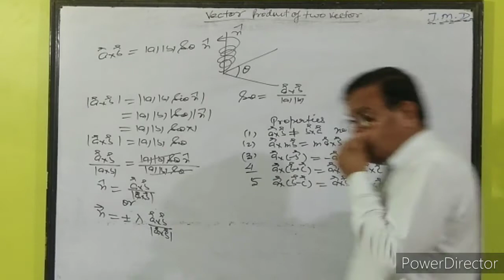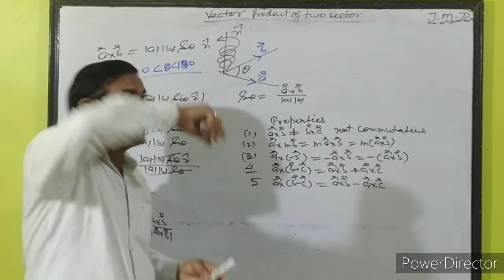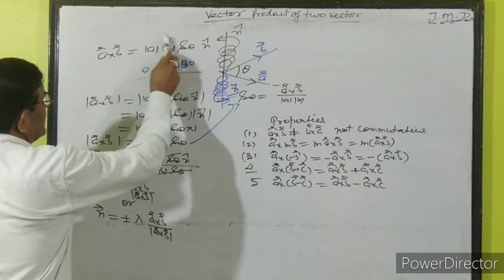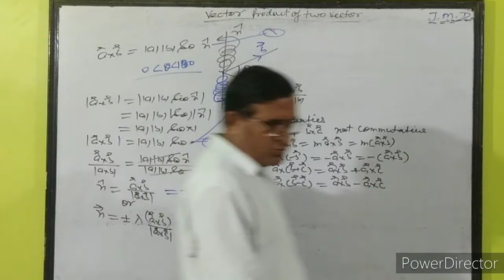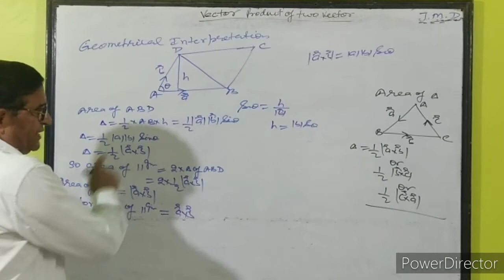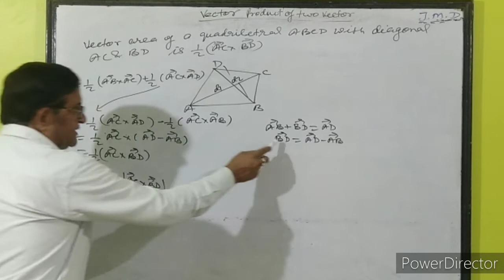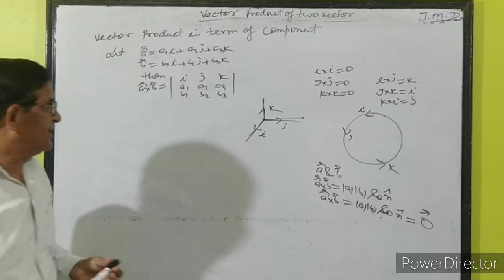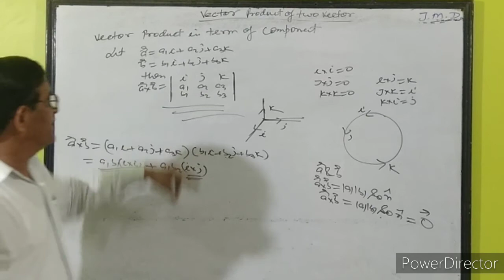Maths | Class XII | L-4 Theory of Vector | Gajendra Singh | C-4 CLASSES BIJNOR